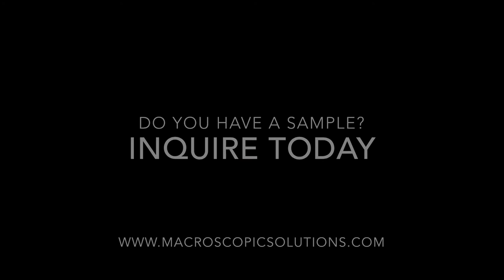Stick Insect Emerging from its Egg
This video shows the Common Walkingstick or Northern Walkingstick (Diapheromera femorata) hatching from it's egg in 3D.  This is a phasmid found across North America. The adults average 75mm (3 in) in length for males and 95mm (3.75 in) for females.  This specimen is just a couple of millimeters in length.